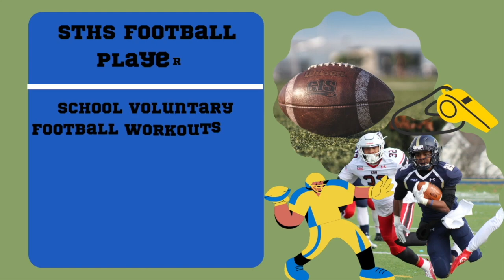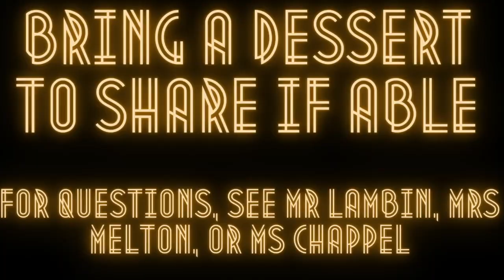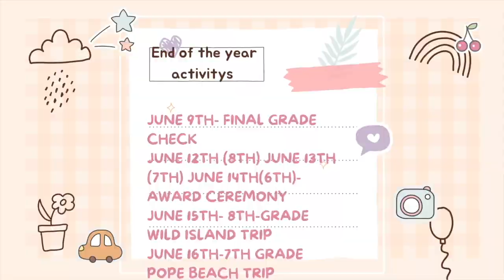TTV June 8, 2023